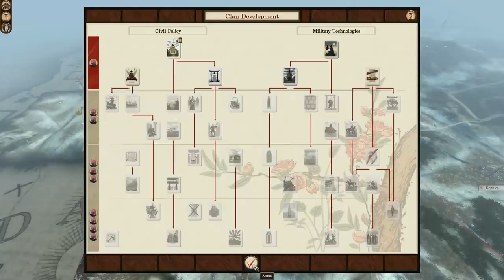Fall of the Samurai | Darthmod 5.0 | Nagaoka | #01 | The Tycoons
[Episode Information]

In this episode:

[Series Information]

The Boshin War rages as Emperor Kōmei orders all westerners expelled out of isolationist Japan. We are the Nagaoka, a proud people, with a penchant for modern warfare. We will march to bring justice to our people under the guidance of our great Shogun, Tokugawa Iemochi! This internal turmoil will temper Japan, and a great empire will rise from the ashes!

We're running the Steam version of Darthmod v5.0, found on the Steam Workshop.

Campaign Settings:

[Additional Information]